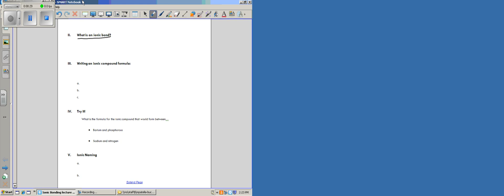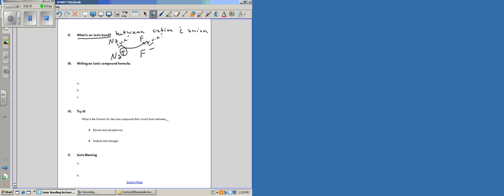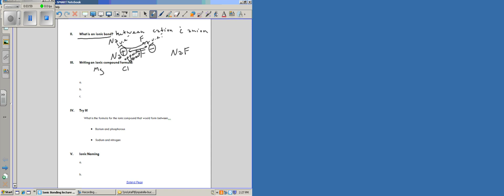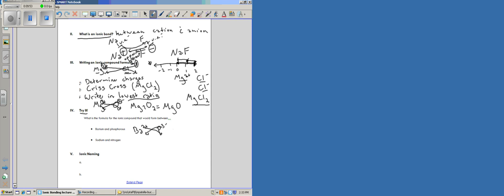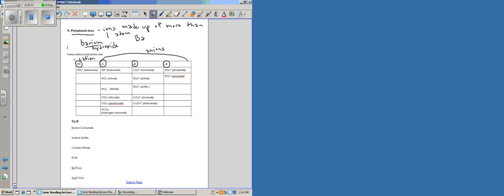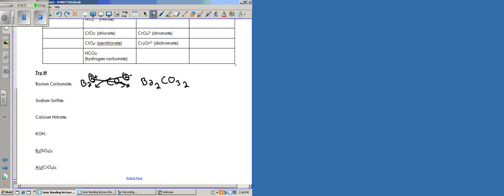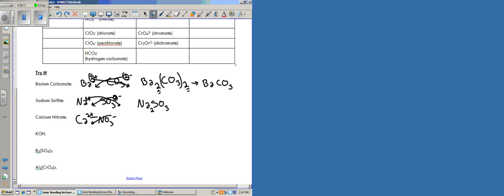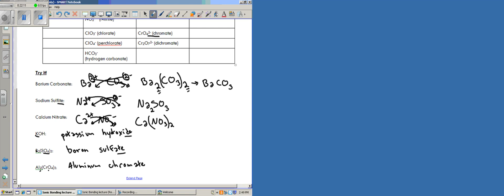Ionic Bonding Lecture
Why do cations and anions bond-  Polyatomic ions included!